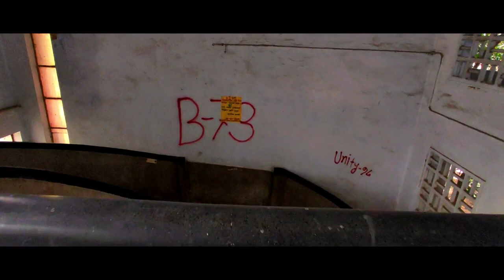Government Commerce College । Chittagong । A place of love and emotion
Government College of Commerce, Chattogram is a government college in Agrabad, Chattogram, Bangladesh. It was established in 1947.
It is the place where all enthusiasts come to fulfill their dreams and introduce themselves as Commercian.
I got an opportunity to fulfill my dream and introduce myself as a Commercian. Here I have spent my memorable 2 years. That was a great time I have passed. Here are some cinematic shots of my beloved place. Raise your hand if you are also a commercian.

That's all. Take love and spread happiness.